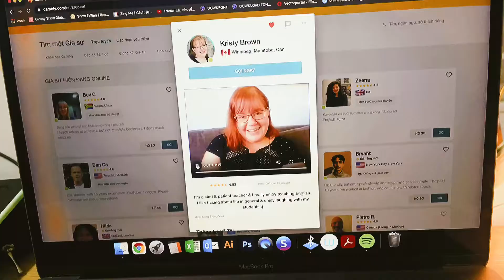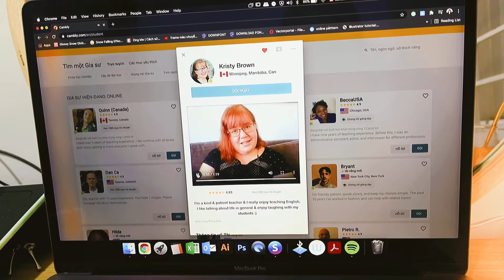WHAT DID I DO OVER THE WEEKEND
Make time for family and friends. This is especially important for those who don't spend much time with their loved ones during the week